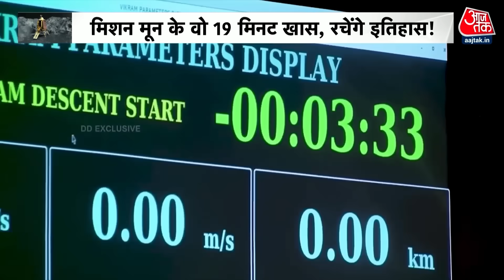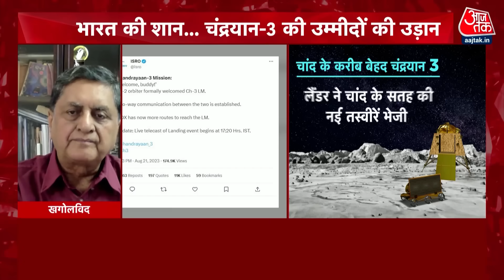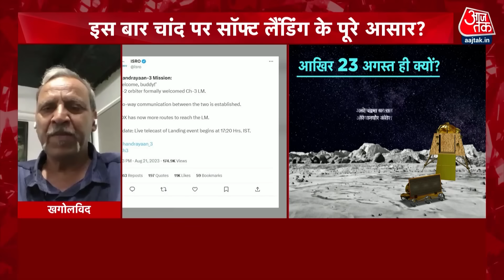Chandrayaan 3 News: ISRO ने चंद्रयान-3 को चांद पर उतारने के लिए 23 अगस्त की तारीख को ही क्यों चुना?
Chandryaan-3 News: ISRO ने चंद्रयान-3 को चांद पर उतारने के लिए 23 अगस्त की तारीख को ही क्यों चुना?

आखिर इसरो ने चंद्रयान-3 को चांद पर उतारने के लिए 23 अगस्त की तारीख को ही क्यों चुना? इसकी एक खास वजह है। क्या है वो वजह इस रिपोर्ट में देखिए.

COURTESY: ISRO
COURTESY: DD